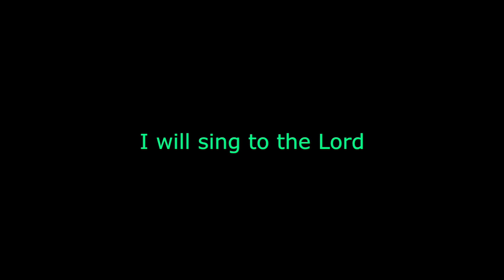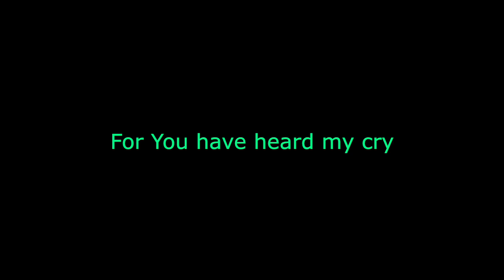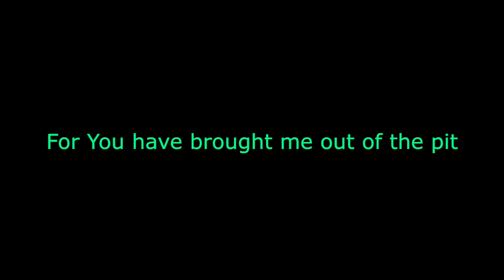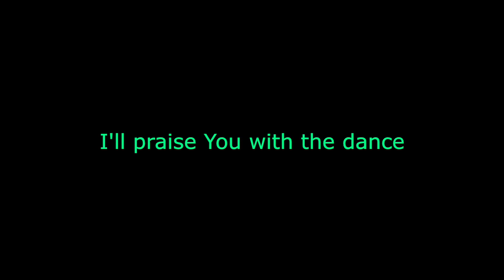Casting Crowns - Praise You With The Dance (karaoke)